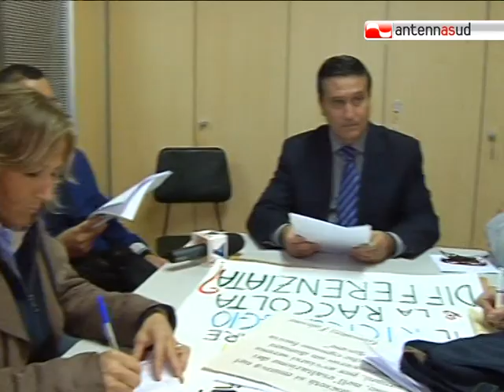TG 11.10.10 Emergenza rifiuti nel Sud Est Barese, Vendola apre la discarica bis di Conversano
I 21 Comuni del Sud Est Barese potranno conferire i loro rifiuti ancora a Conversano, ma in una "discarica di soccorso". Lo ha stabilito il presidente della Regione Puglia, Nichi Vendola, dopo la sentenza del Tar che ha chiuso la discarica di contrada Martucci. Il sindaco di Mola, Stefano Diperna però, continua ad essere preoccupato, mentre il centrodestra chiede una seduta monotematica sul tema in Consiglio regionale.